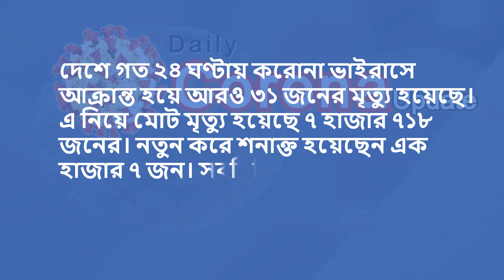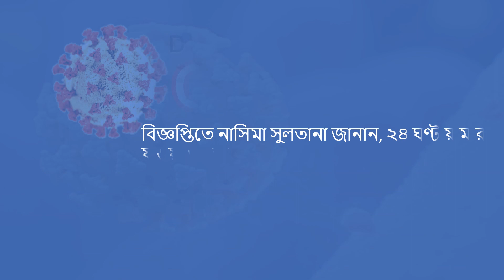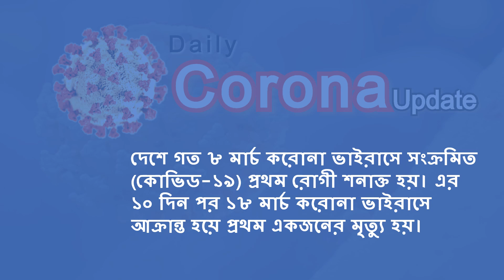করোনা: ২৪ ঘণ্টায় ৩১ জনের মৃত্যু, শনাক্ত ১০০৭